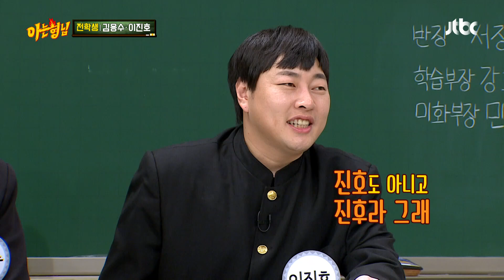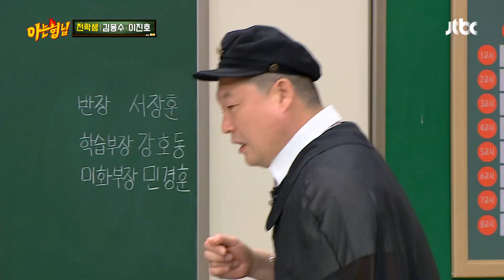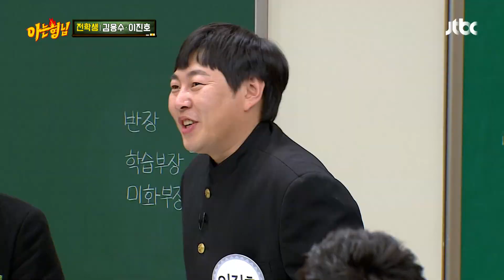※찐 리얼※ 이진호(Jin Ho Lee) 지인 용삼이🐲 형님과 유쾌한 전화 통화📞 아는 형님(Knowing bros) 267회 | JTBC 210206 방송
※찐 리얼※ 이진호 지인 용삼이🐲 형님과 유쾌한 전화 통화📞